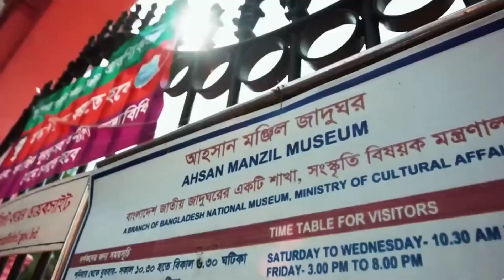Fuhuş'un Serbest Alkol'un Yasak Olduğu Ülke Bangladesh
Bangladeş, Güney Asya'da yer alan ve Bengal Körfezi'ne kıyısı olan bir ülkedir. İşte Bangladeş'in temel özellikleri:

1. Coğrafya: Bangladeş, Hint Yarımadası'nın doğu bölgesinde yer alır. Ülkenin büyük bir kısmı alçak ve sulak ovalardan oluşur. Ganges, Brahmaputra ve Meghna nehirleri, ülkenin coğrafi şekillenmesinde büyük rol oynar.

2. Dil ve Kültür: Resmi dil Bengali'dir ve nüfusun çoğunluğu bu dili konuşur. Bangladeş'in zengin kültürel mirası, edebiyat, müzik, dans ve el sanatları gibi alanlarda kendini gösterir.

3. Tarih: Bangladeş, 1971 yılında Pakistan'dan bağımsızlığını kazandı. Bu dönemdeki bağımsızlık savaşı, ülkenin tarihinde önemli bir dönüm noktasıdır.

4. Yemek Kültürü: Bangladeş mutfağı, baharatlarla zenginleştirilmiş ve pirinç ağırlıklıdır. İşte Bangladeş'e özgü bazı yemekler: Biryani, Bhuna Khichuri, Panta Bhat, Ilish Bhapa (balık yemeği).

5. Doğal Güzellikler: Sundarbans Milli Parkı, dünyanın en büyük mangrov ormanlarına ev sahipliği yapar ve Bengal kaplanı dahil birçok nadir türü barındırır. Ayrıca, Cox's Bazar gibi kumsallar ve göller ülkenin doğal güzelliklerindendir.

6. Ekonomi: Bangladeş, düşük maliyetli işgücü ve hazır giyim sektöründeki güçlü varlığı ile tanınır. Tekstil ve giyim ürünleri, ülkenin en büyük ihracat kalemlerindendir.

7. Din ve Festivaller: Bangladeş'in nüfusu çoğunlukla Müslümandır. Ülkede İslam'ın yanı sıra Hinduizm de önemli bir dindir. Önemli festivaller arasında Eid ul-Fitr ve Durga Puja gibi etkinlikler yer alır.

Bu temel bilgiler, Bangladeş'in genel bir resmini çizmeye yardımcı olabilir. Elbette daha derinlemesine araştırma yaparak ülkenin daha fazla yönünü keşfedebilirsiniz.